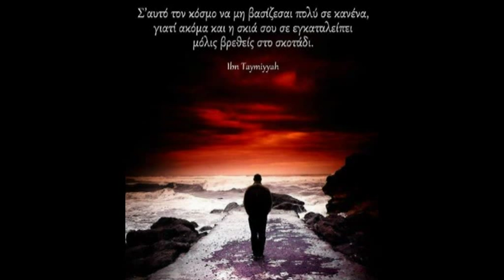ΔΗΜΗΤΡΗΣ ΚΟΝΤΟΛΑΖΟΣ-ΟΙ ΔΡΟΜΟΙ ΜΕ ΜΕΓΑΛΩΣΑΝ